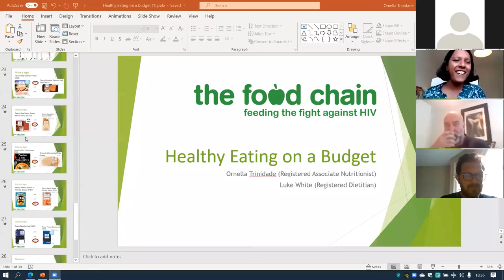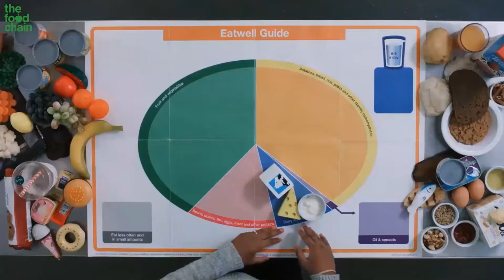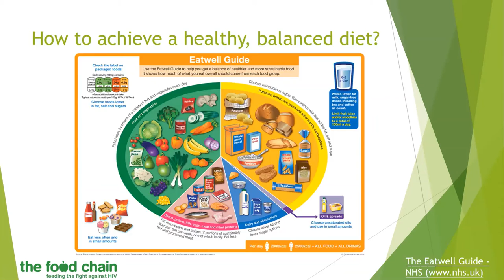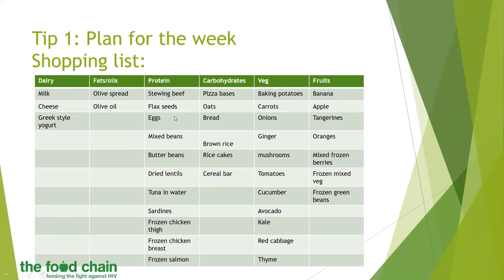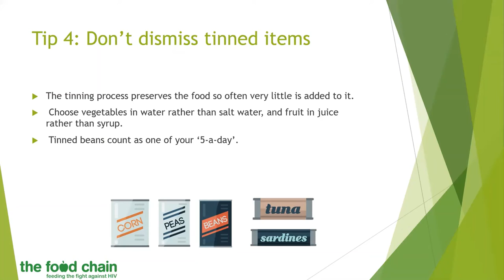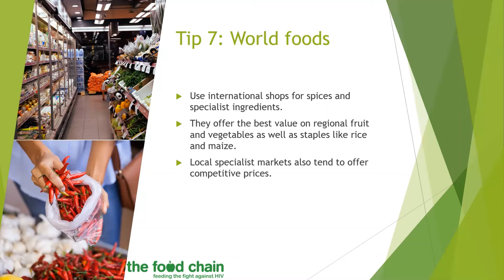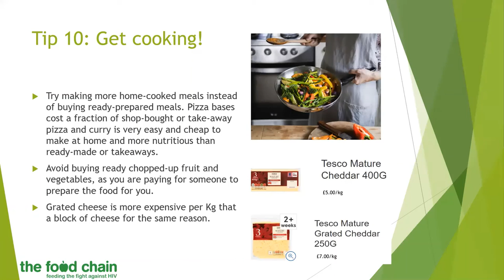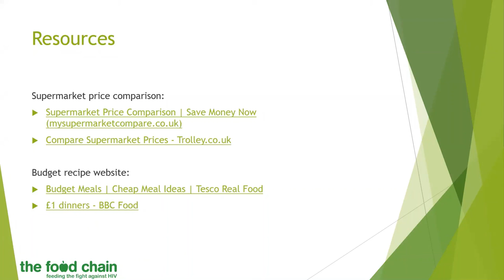Healthy Meals on a Budget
We all know that eating well supports our immune systems and helps us stay well. It can often seem like choosing and cooking healthier foods is more expensive – but this needn’t be the case!

In this workshop, we were joined by The Food Chain‘s dietetic team to explore 12 Top Tips for eating well on a budget. We discussed supermarket strategies, hunting for discounts, and shared recipes that prove ‘seasonable really is reasonable’!

We would really appreciate your thoughts and feedback on this workshop.  Please take a few minutes and complete this survey